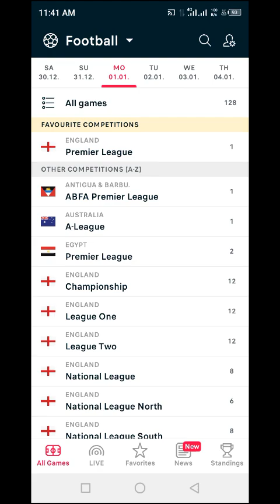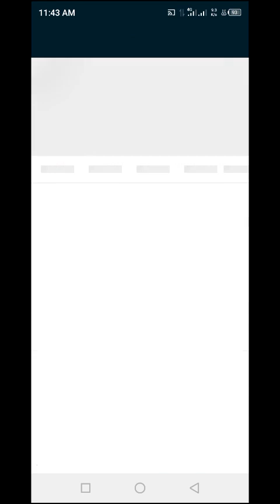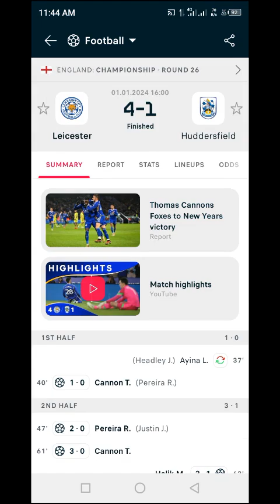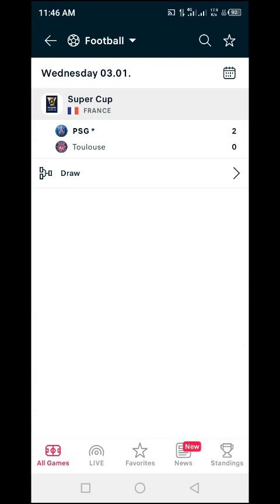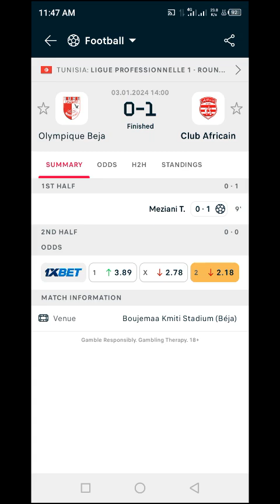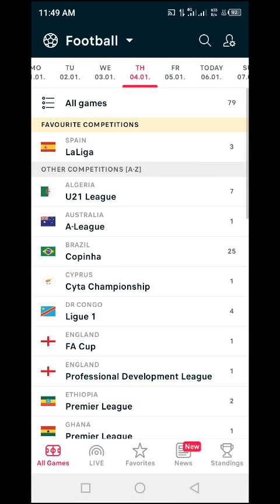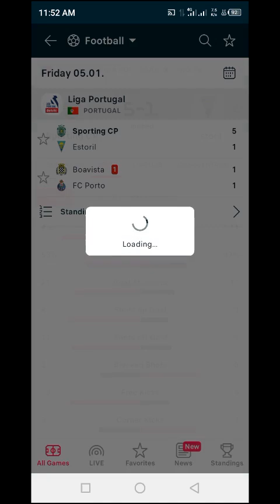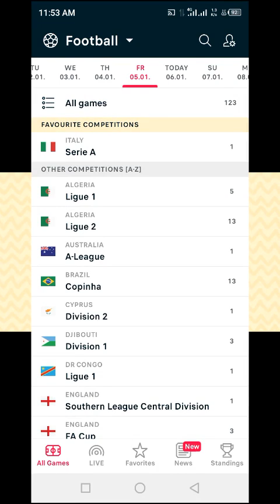This Week in Soccer: Predictions, Results, and Recaps 2024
Do you want to improve your soccer betting skills and results? Do you want to learn how to review and learn from past soccer match predictions?